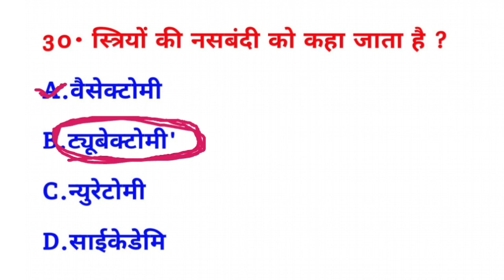स्त्रियों की नसबंदी को क्या कहा जाता है? | striyon ki nasbandi ko kya kaha jata hai